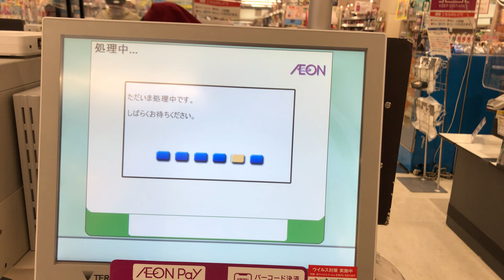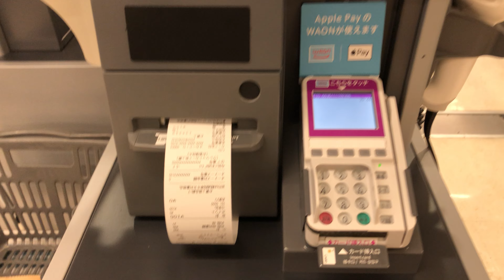【大阪府 高槻市】イオンフードスタイル 摂津富田店 セミセルフレジ（WAON POINT ＆ 電子マネーｉＤで支払い）